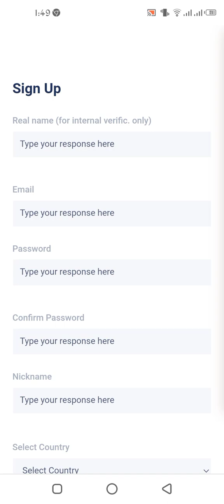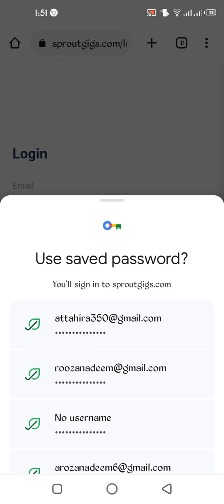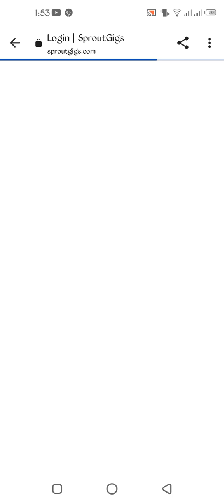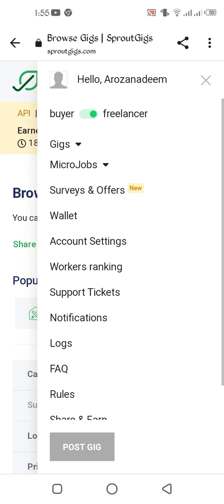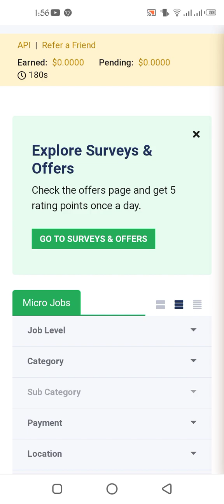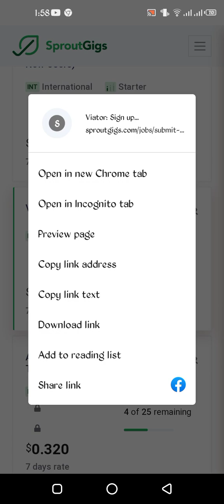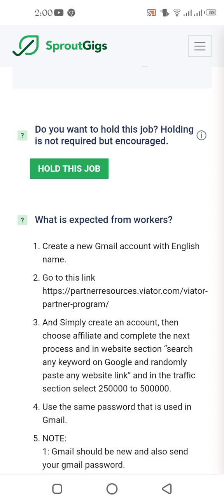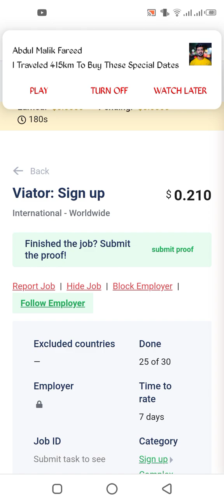Earn money from 1st day-Best online earning website sprout gig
In this video you will learn about how to earn money from sprout gigs. how to complete small tasks and how to earn money by completing these tasks in 5 to 10 minutes and earn 3000 Rupees per day.
picoworkers
online earning without investment
small online jobs
work from home jobs
easy online jobs
online job without investment
online earning
earn money online without investment
online jobs at home,online jobs
fhow to earn money online by sproutgigs
how to create account on sproutgig
sproutgigs withdraw proof
buy and sell products online